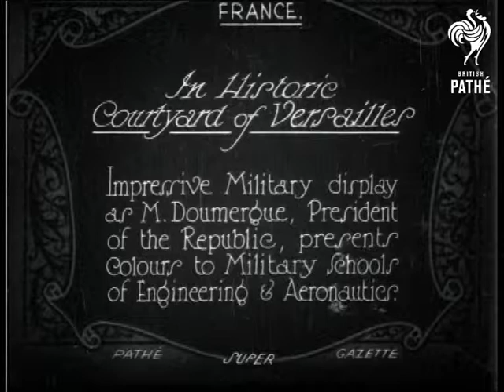In Historic Courtyard Of Versailles (1927)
Item title reads: "In historic courtyard of Versailles. Impressive military display as M. Doumergue, President of the Republic, presents colours to Military Schools of Engineering and Aeronautics."

Versailles, France

M/S official presentation of the flags in the courtyard at Versailles. The press can be seen taking pictures. Soldiers march past. The officials make their way across the courtyard towards camera, with the Palace buildings in the background.
 FILM ID:672.26